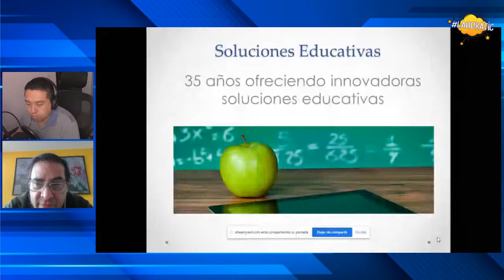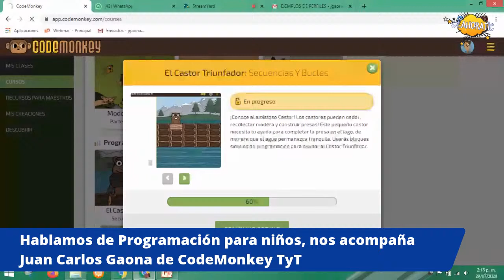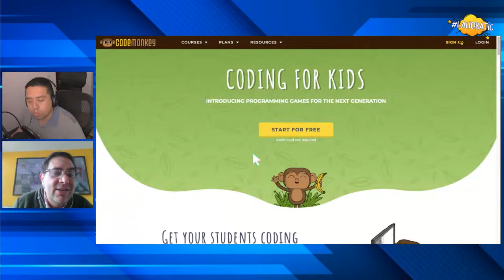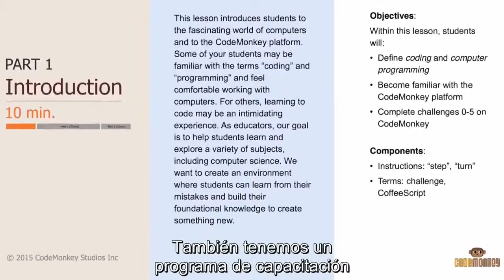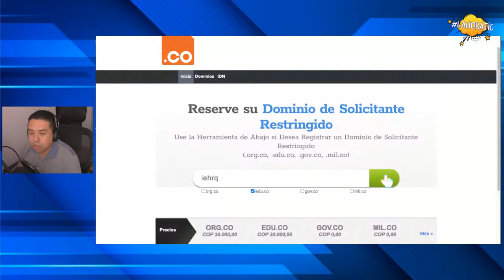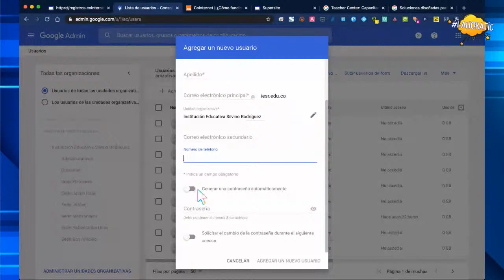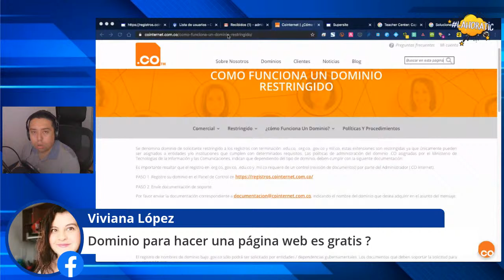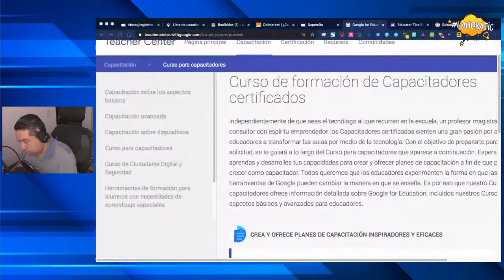LaHoraTIC hablamos de programación para niños y dominios .edu.co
Hoy nos acompaña el Ingeniero Juan Carlos Gaona, quien nos hablará de programación para niños. También hablaremos de los dominios '.edu.co'